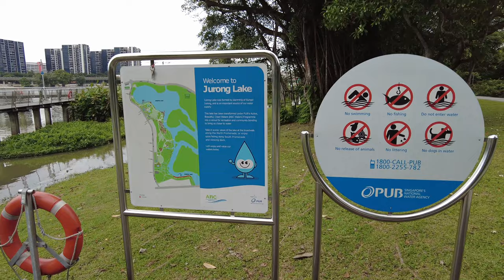Singapore Scene 4K - Jurong Lake Gardens (Part 1)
This video, filmed on a Saturday late afternoon, will take a walk tour around a neighbourhood garden on the westside of Singapore, The Jurong Lake Gardens.
Jurong Lake Gardens is Singapore’s new national gardens in the heartlands of Jurong Town, this 90-hectare Gardens comprises Lakeside Garden (Jurong Lake Gardens West/former Jurong Lake Park), Chinese and Japanese Gardens (Jurong Lake Gardens Central) and Garden Promenade (Jurong Lake Gardens East). Lakeside Garden is open for visitors from end-April 2019. The rest of the garden is currently undergoing re-development. This video we will take a walk and look at the garden's different areas that are competed and enjoy the great greenery of this Gardens. The video will be in 4 parts, hope everyone will enjoy this walk.

Time Stamp:
00:00 - Opening
00:12 - Jurong Lake
00:46 - Walk on the foot path
01:23 - A view of the Boardwalk
01:51 - Sight of wild White-breasted Waterhen
02:25 - Sign of small introductions and rules to follow.
02:40 - Walk on the Boardwalk
05:22 - Another sighting of White-breasted Waterhen (See that?)
08:12 - Fusion food restaurant
08:45 - Small pond
10:49 - All different age groups enjoying this nice garden
11:17 - The gardens are just right by high rise residential apartments.
11:56 - Chill on the Lakeside